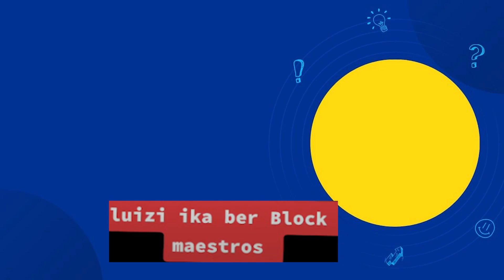Maestro hap letrat me Luiz Ejllin, zbulon Ekskluzivisht qe Shoqeria e tyre Mori FUND PERGJITHMONE!